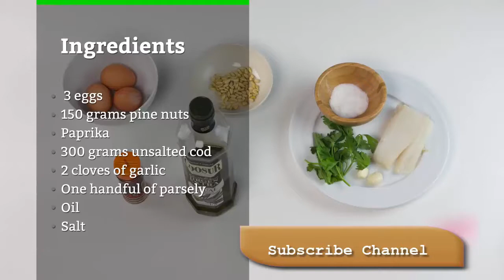Best Scrambled eggs Recipe with Cod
Best Scrambled eggs Recipe Gordon Ramsay's Scrambled Eggs .How-To Make Really Good Scrambled Eggs Which Celebrity Makes The Best Scrambled Eggs? Cook Perfect Fluffy Scrambled Eggs.Make Perfect Scrambled Eggs - 3 ways | Jamie Oliver.
Make Perfect Scrambled Eggs - 3 ways | Jamie Oliver
Indian Street Food - The BIGGEST Scrambled Egg Ever!
Creative Recipes Using Just An Egg
scrambled eggs recipe
best scrambled eggs
poached eggs
perfect scrambled eggs
boiled eggs
microwave scrambled eggs
hard boiled egg recipe

Scrambled Eggs with Smoked Cod

This is too good not to share though it is a simple recipe. Your basic scrambled eggs are enlivened with a little smoked cod. You can also use smoked salmon.

Serves: 4
8 eggs
2 tablespoons thickened cream
salt and pepper, to taste
1 tablespoon butter
2 thick slices smoked cod, diced
a few stalks chives, sliced
Directions
Preparation:5min  ›  Cook:5min  ›  Ready in:10min
Beat the eggs with the cream, salt and pepper. Melt the butter in a frypan and pour in the eggs. Stir constantly until they are scrambled, then fold in the smoked cod.
Serve, garnished with chives.